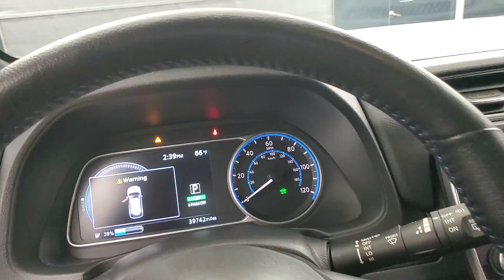2022 Nissan Leaf SV NAVIGATION BACK-UP CAMERA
555077​